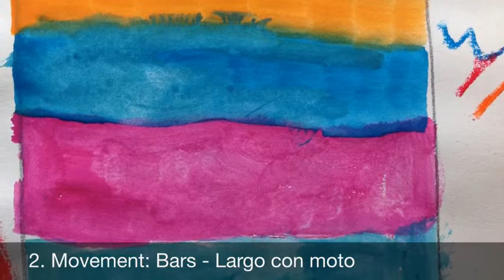Sophia's Painting Sonatina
1. Movement: The Rainbow - Allegro moderato con eleganza
2. Movement: Bars - Largo con moto
3. Movement: Summer - Minuetto grazioso